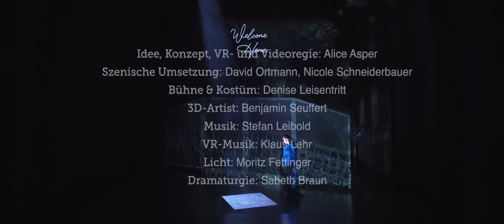Ugly Lies the Bone - Trailer (Staatstheater Augsburg)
Das amerikanische Erfolgsstück »Ugly Lies the Bone« handelt von der Kriegs-Veteranin Jess, die durch ihren Einsatz in Afghanistan schwer traumatisiert ist und nur langsam in ihr früheres Leben zurückfindet. Dabei hilft ihr eine experimentelle Schmerztherapie in der virtuellen Realität. Ausgestattet mit VR-Brillen taucht das Publikum an drei Stellen im Stück in die virtuelle Realität ein.

Deutschsprachige Erstaufführung
Hybrides Schauspiel von Lindsey Ferrentino